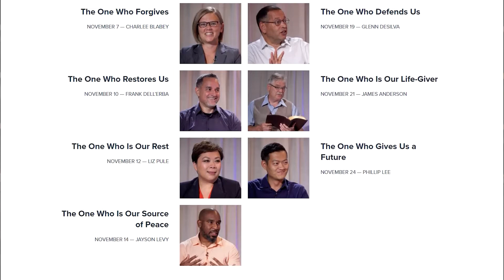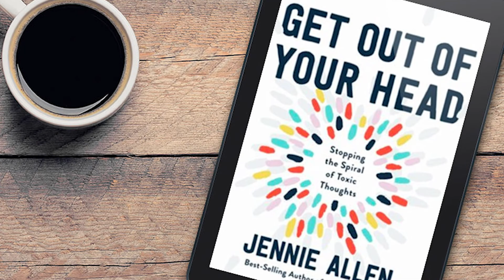Finding Hope Together Invitation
NINE nights starting November 5. Tune in to IIWCanada YouTube Channel and right here on Facebook for the Premiere Live Events.